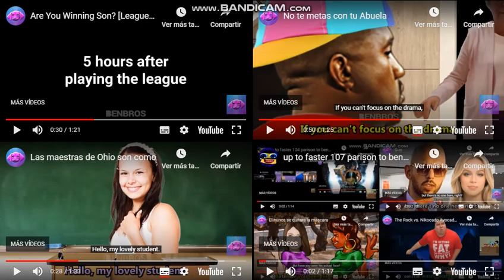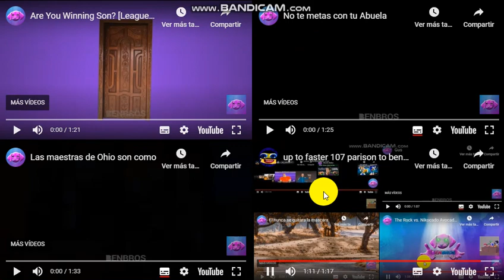up to faster 110 parison to benbros